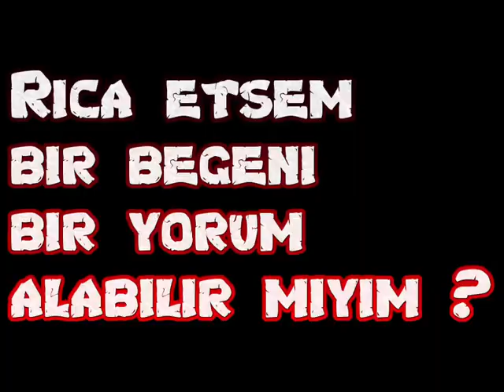TRT2 Film Tanıtımları 1998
1998 yılında TRT 2  kanalında yayınlanan Film Tanıtımları ile sizlerle birlikteyiz. İyi seyirler...

Yeni paylaşımlar için beğeni,yorum ve paylaşımlarınızı bekliyoruz...